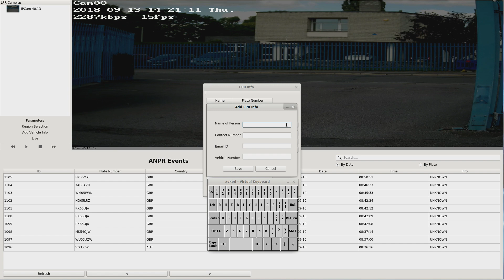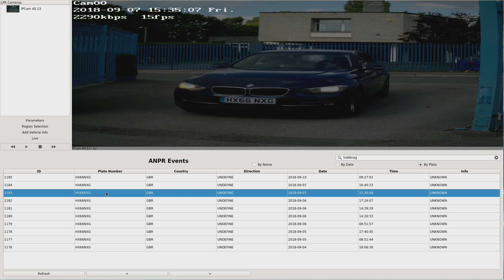Cortex ANPR (Automatic Number Plate Recognition)